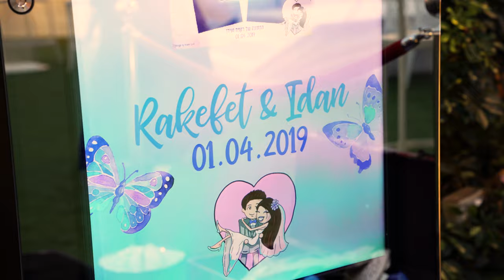Mirror X Photo Booth